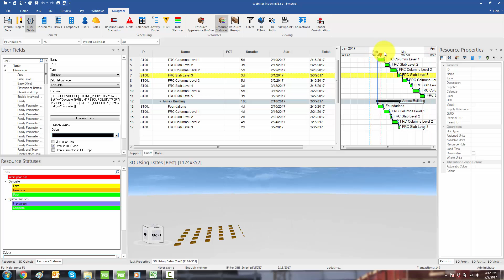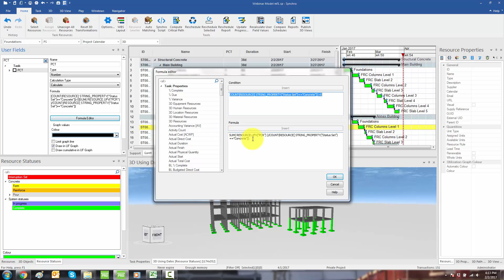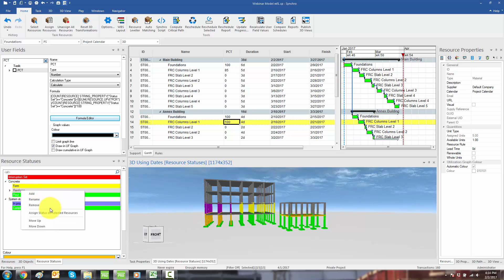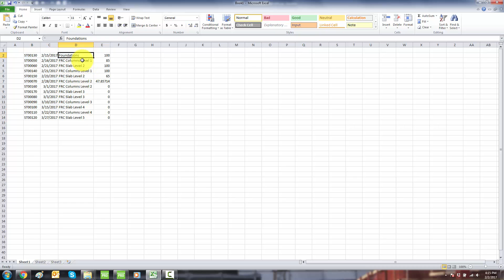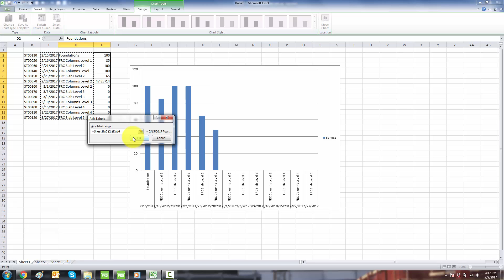Computing Task Progress Based on Resource Status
This video demonstrates how you can automate the calculation of task percent completes based on resource statuses.